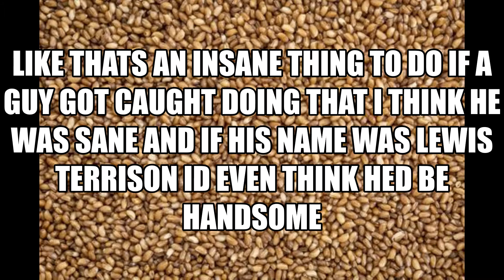clearing things up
i am clearing things up